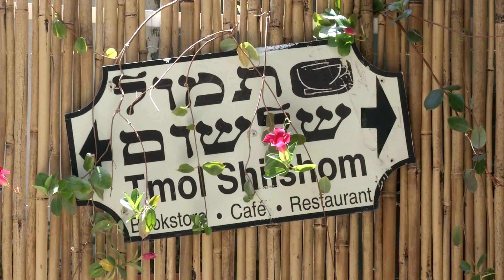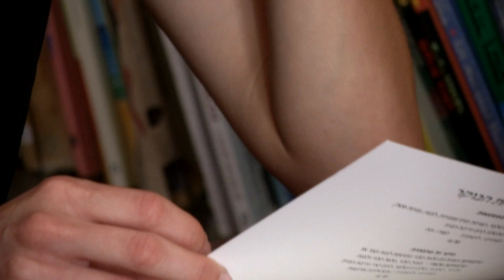Tmol Shilshom, Jerusalem’s culture café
The quaint bookshop café has become a cultural landmark in Israel’s capital city over the past 20 years.

Come for the food or come for the books ... it makes no difference to David Ehrlich, founder and owner of Tmol Shilshom, the famous bookshop cafe that is at the top of visitors' lists right behind the Western Wall and the Israel Museum.

Named after Nobel laureate S.Y. Agnon's novel, Tmol Shilshom is located in a 130 year-old building. in downtown Jerusalem, a place where Israel's best known writers read from their works.

"Not only is it a special place for Israelis and Jerusalemites but also it means a lot for people from other countries and sometimes it's their first stop - it really is," says Ehrlich.

Watch to find out what makes Tmol Shilshom such a special spot for locals, tourists and famous writers from Israel and abroad.